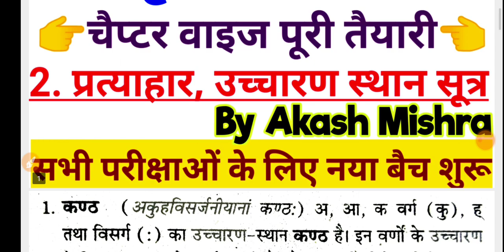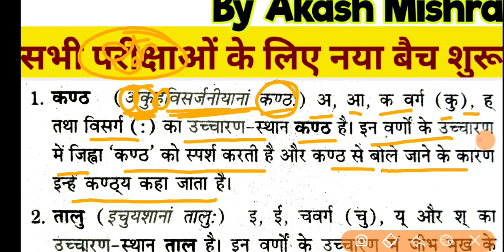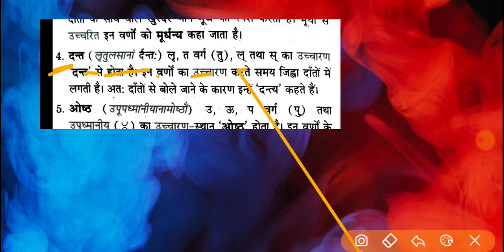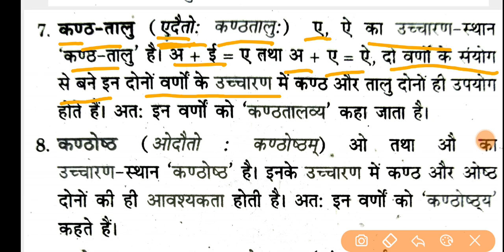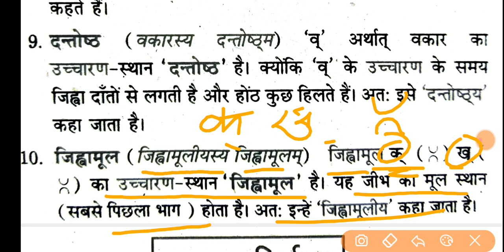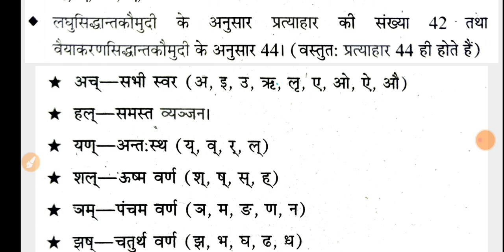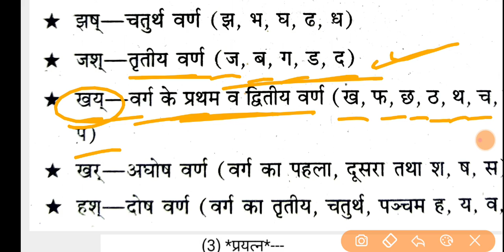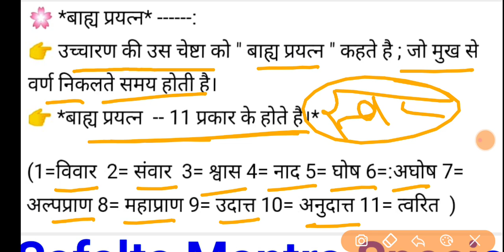🔥Sanskrit Complete Taiyari | 2. प्रत्याहार उच्चारण सूत्र | संस्कृत Chapter Wise | UPTET SuperTET TGT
Sanskrit Important Questions for UPTET, CTET, SUPERTET, REET 2020 | 30 BEST QUESTIONS